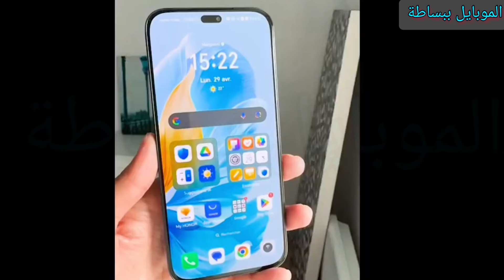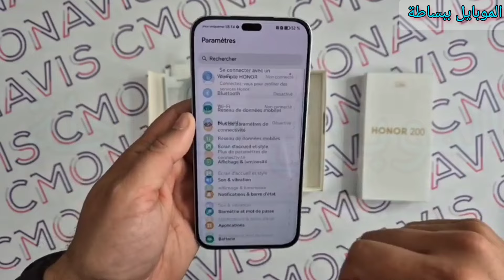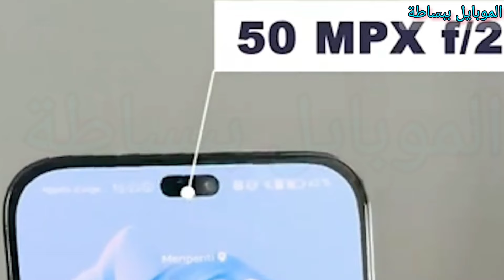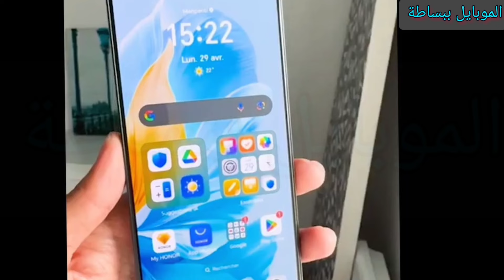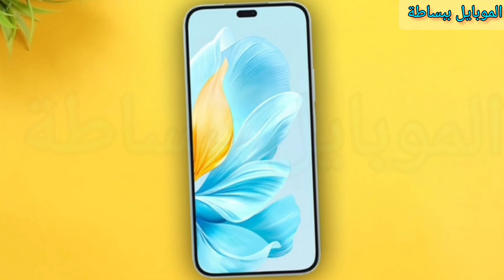عيوب و مميزات ومراجعة honor 200 lite - سعر و مواصفات هونر 200 لايت - honor 200 lite 5g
عيوب و مميزات ومراجعة  هونر 200 لايت  سعر و مواصفات هونر 200 لايت  -  honor 200 lite 5g
هونر 200 لايت
هونر ٢٠٠ لايت
honor 200 lite 5g
200 لايت
 200 lite

مميزات honor 200 lite

سعر هونر 200 لايت /

مواصفات هونر 200 لايت/

عيوب هونر 200 لايت/

ببجى  هونر 200 لايت/